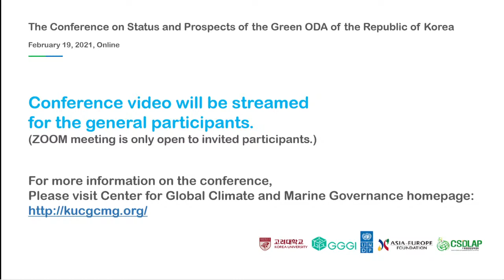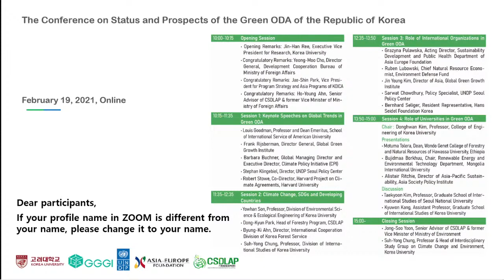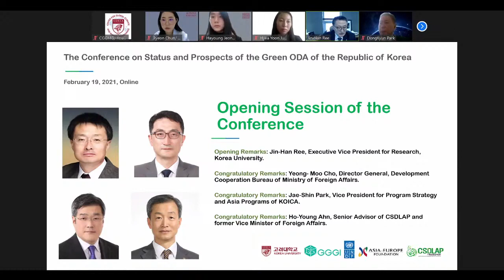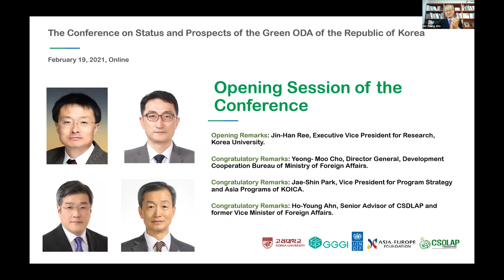Green ODA Conference : Opening Remarks (Feb 19, 2021)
The Conference on Status and Prospects of the Green ODA of the Republic of Korea